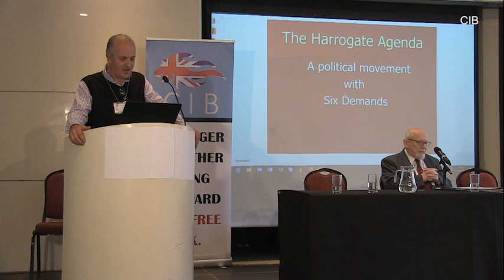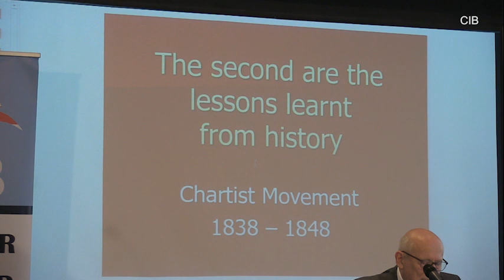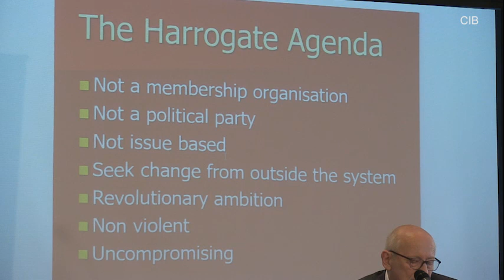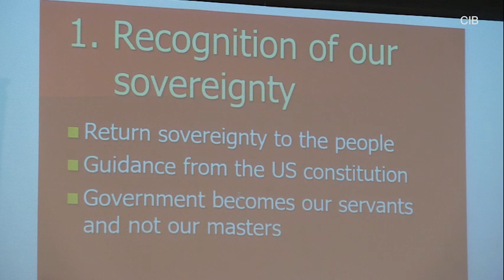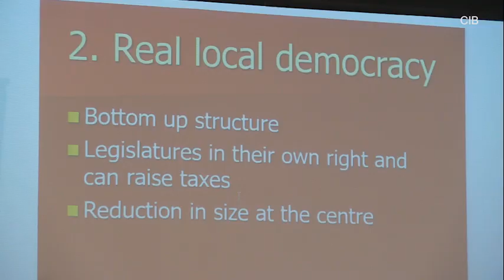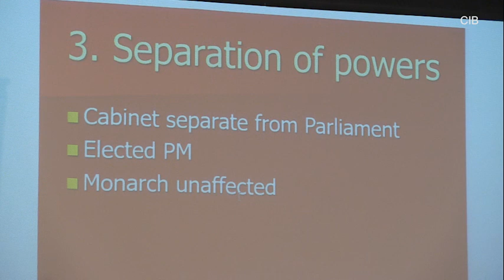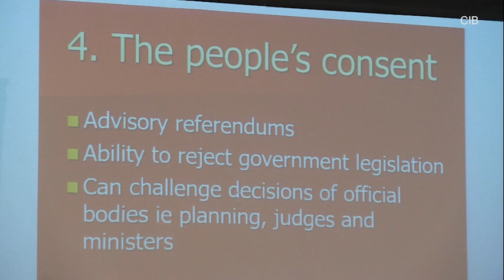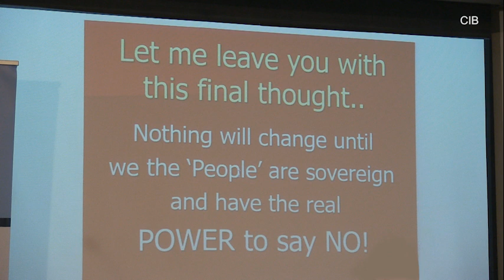CIB rally 2019 Niall Warry on the Harrogate Agenda